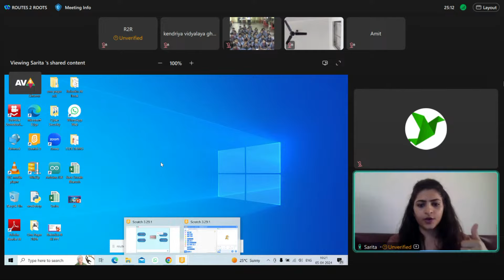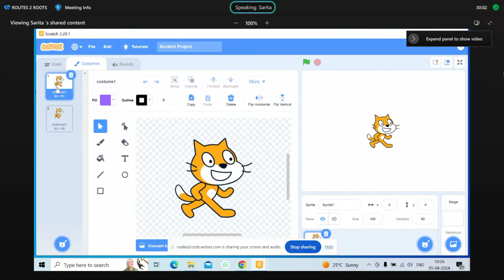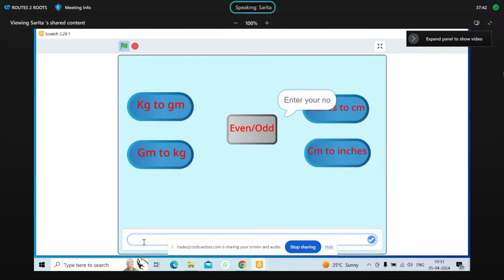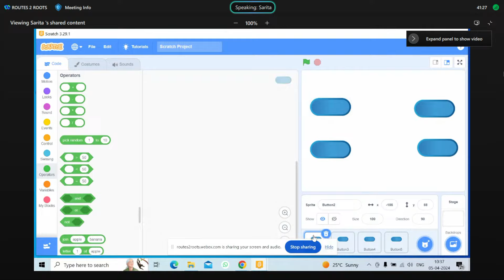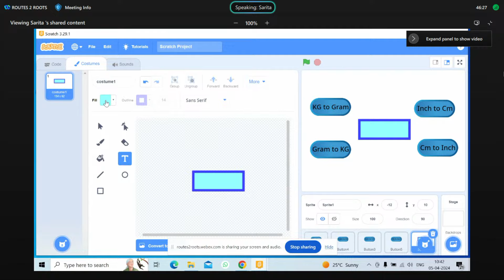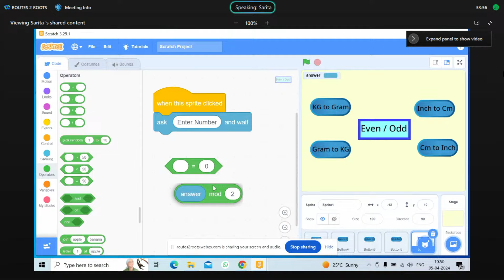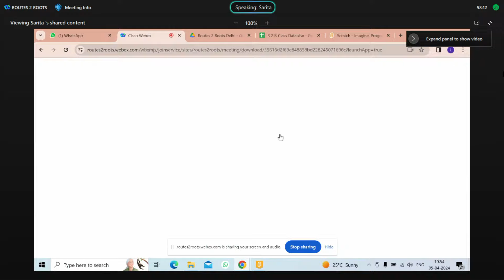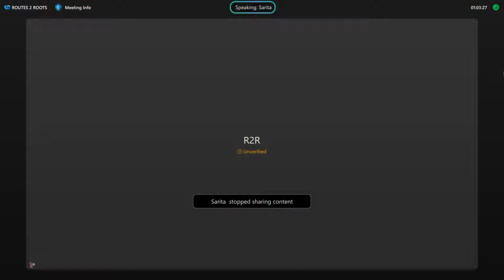Copy of AI Class | Sarita Doshi | 05th April, 2024 | Routes 2 Roots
Routes 2 Roots is a vibrant NGO based in Delhi, India, dedicated to promoting and preserving the rich cultural heritage of the performing arts. With an emphasis on promoting intercultural exchange and understanding, the organization serves as a catalyst for creativity and collaboration. Through various initiatives, Routes 2 Roots brings together artists, performers and enthusiasts from diverse backgrounds to celebrate and showcase the beauty and diversity of Indian performing arts. By bridging distances and building connections, Routes 2 Roots strives to create a harmonious society where artistic expression flourishes and cultural traditions thrive.